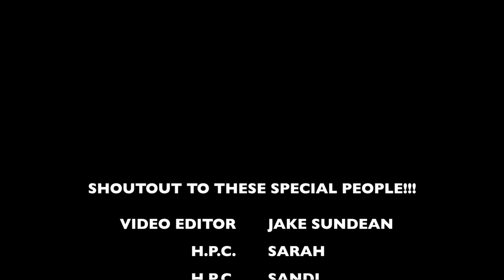John's Peabody Police Department Internship